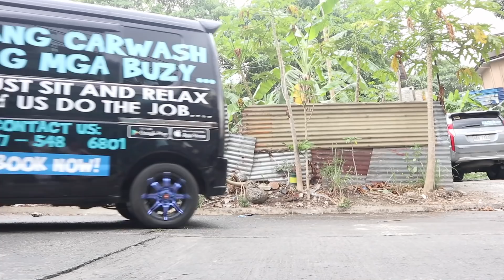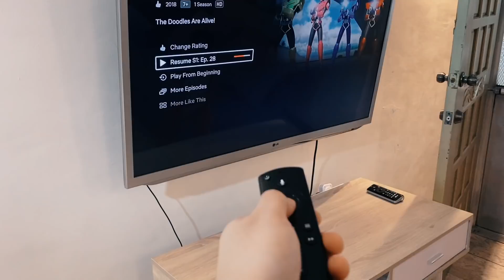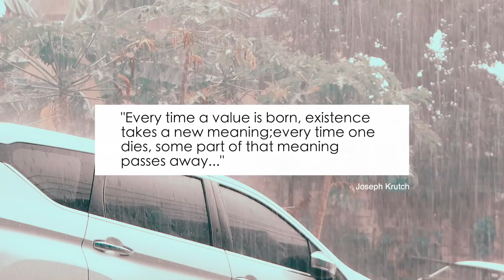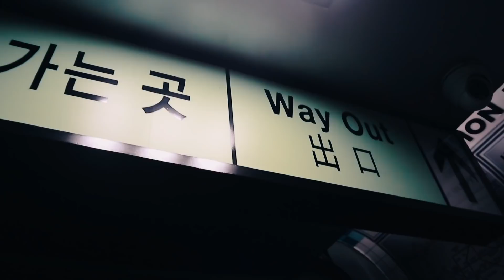ANG TOTOONG NANGYAYARI SAKIN ( IKUKWENTO KO NA LAHAT... ) | [ Nina Rayos ]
🗣💬  Ikukwento ko sa inyo mga Ningskies kung ano ba talaga ang nangyayari saken lately. Ito ang totoong nagaganap saken araw araw. Alam ko may iba sa inyo na makakarelate sa pinagdadaanan ko.

MUCH LOVE 💕

Nina Rayos